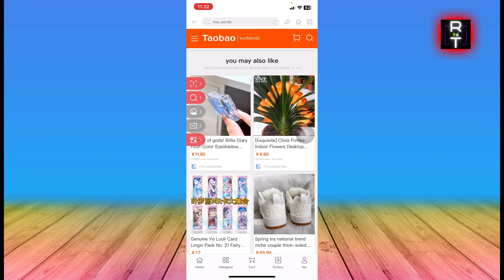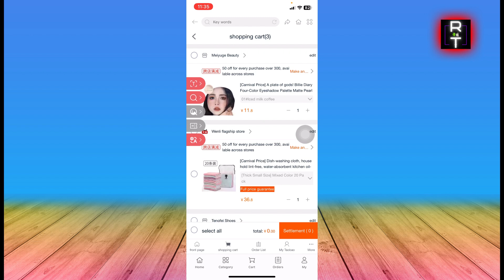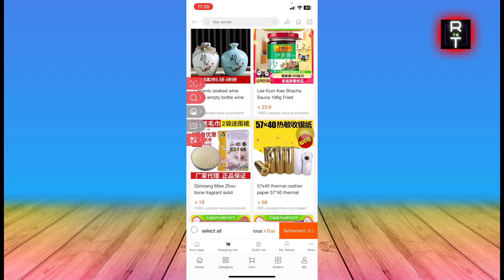Comment Commander Sur Taobao Depuis La France | Comment Acheter Sur Taobao En France (2025)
Dans cette vidéo, vous apprendrez exactement Comment Commander Sur Taobao Depuis La France | Comment Acheter Sur Taobao En France